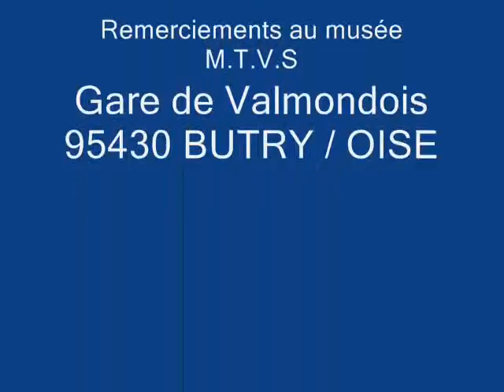La vrai locomotive du Tramway de la Drôme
Extrait d'un film du Musée des Impressionnistes qui avait, pendant quelques années, la garde de cette locomotive Pinguely.